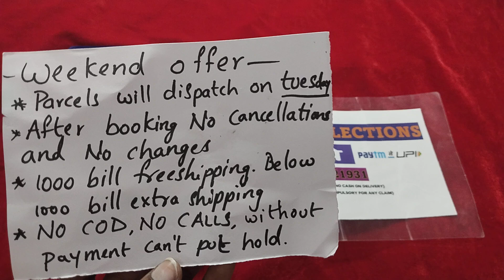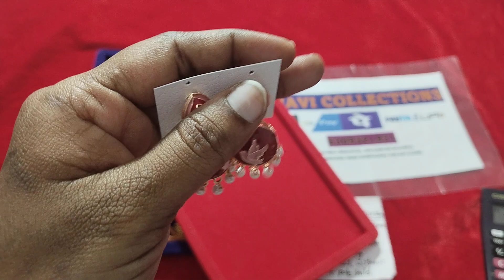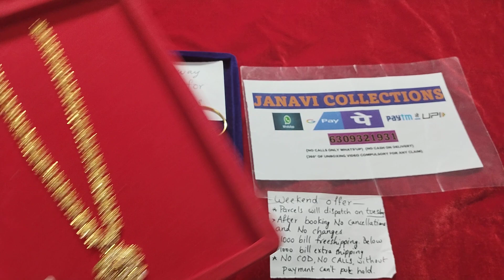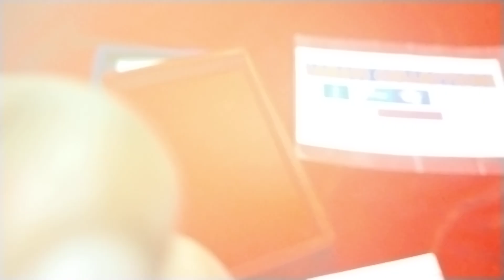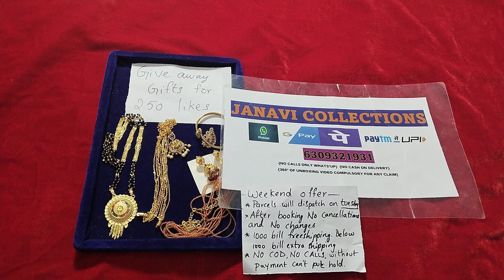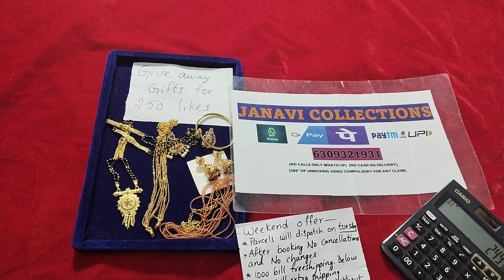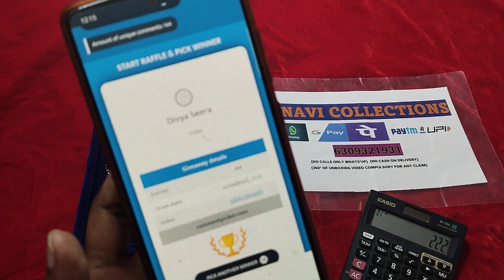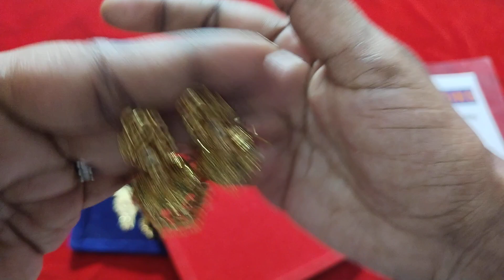🥳🥳 weekend offers Part-1 video 🥳 Giveaway winner announced 🥳🎁 For orders 6309321931(only what's up).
Group link👇🏻

All are same group u can join  in any one group...

360° of parcel opening video  must in case of damage purpose without cut and pause👍without perfect unboxing video no complaint will be accepted

2 to 4 working days for dispatch
7 to 10 working days shipping time

Only Indian  post and Dtdc available